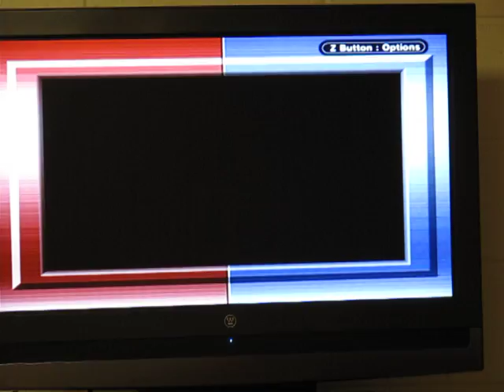Pokemon Emerald Playthrough Part 27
We get through Sidney and Phoebe and we ALMOST sweep Glacia completely (damn time limits...)